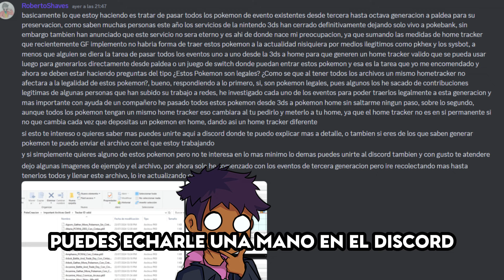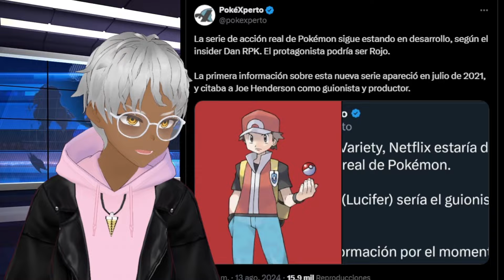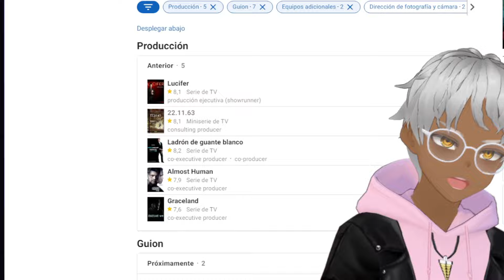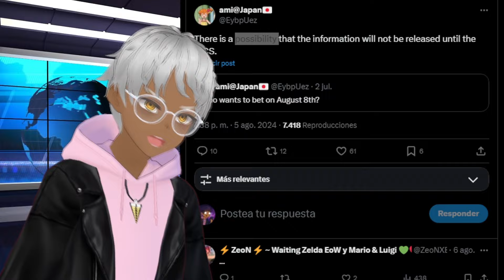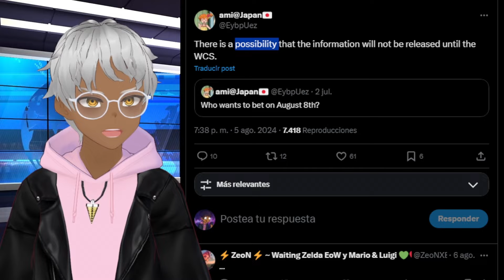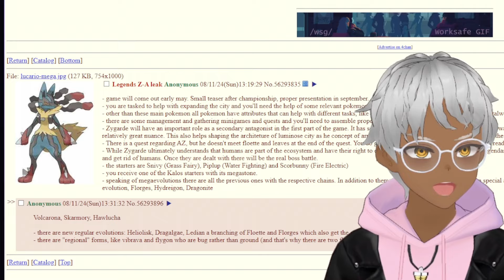NOTICIAS POKEMON! INFO LIVE ACTION! ¿INICIALES DE LEGENDS ZA? FILTRACIONES Y MUCHO MÁS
El Live action de pokemon, los supuestos iniciales de legends ZA y una nueva filtraicon de 4chan